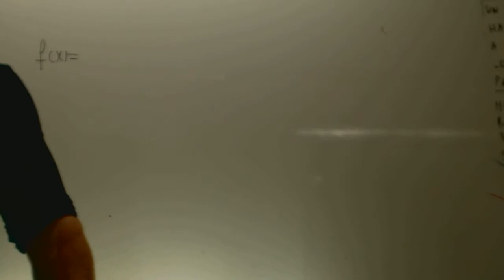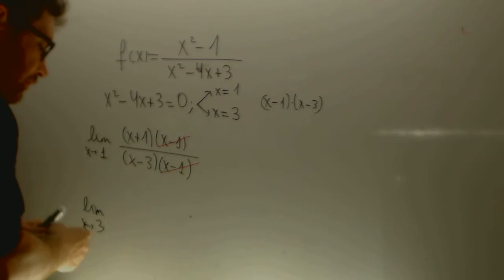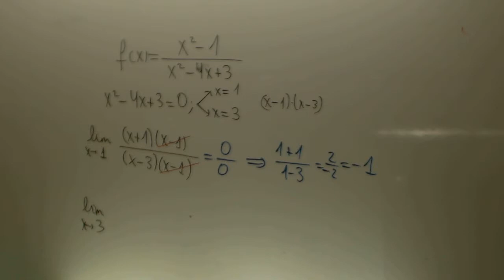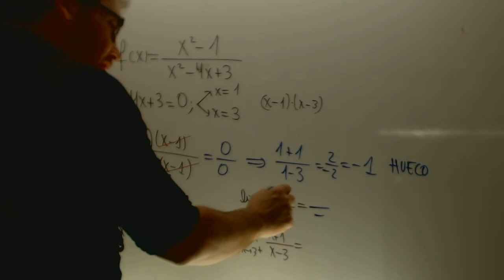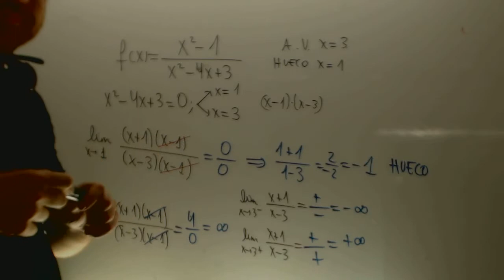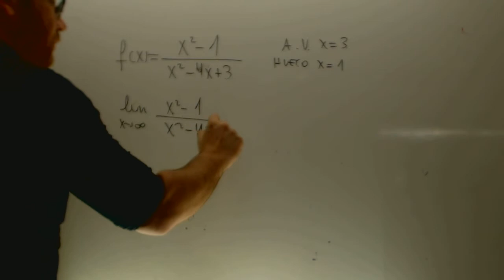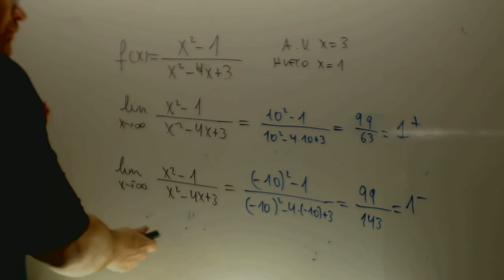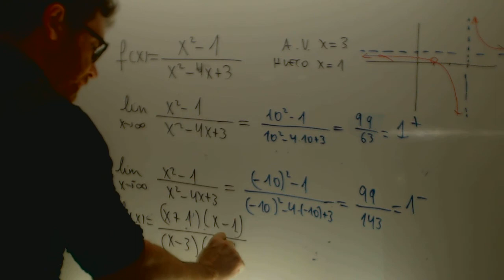Asintota horizontal y vertical y hueco Matematicas 1 Bachillerato Academia Usero Estepona